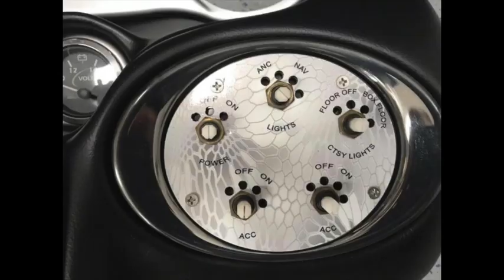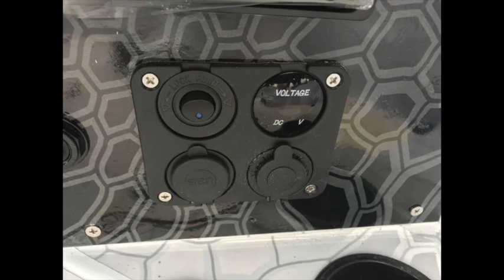2008 Triton Rehab Video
2008 Triton 20X2 Rehab